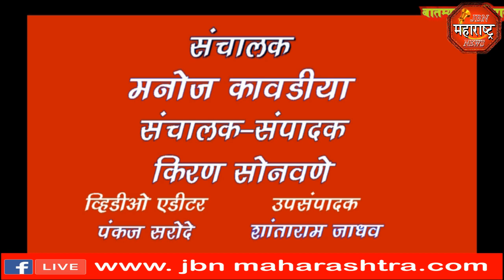jbn maharashtra news jalgaon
विजयानंद हॉस्पिटल जामनेर यांच्या विद्यमाने डॉक्टर डे चिमुकल्यांसह मोठ्या उत्साहात साजरा